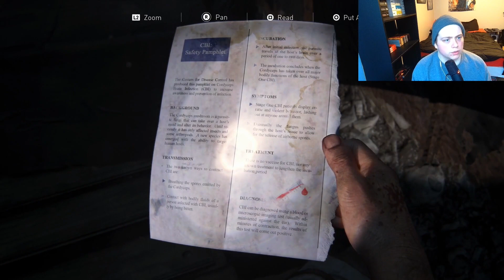Downtown | The Last of Us Part I Remake Gameplay Part 3